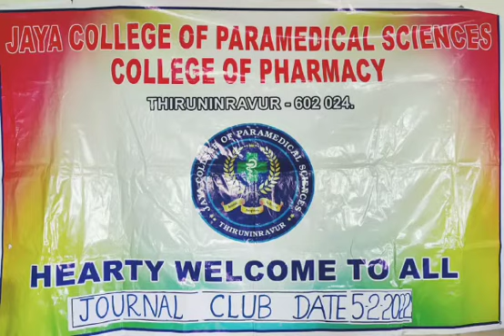JOURNAL CLUB 5 2 22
A journal club serves three purposes: teach and develop critical appraisal skills, increase exposure to rapidly evolving medical literature and help in informed clinical practice. They facilitate better knowledge and literature awareness through group discussion with students.

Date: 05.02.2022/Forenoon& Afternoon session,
Time: 10 – 11 AM, 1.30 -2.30 PM
Venue:   I Floor, Lecture Hall II, Degree Block

JOURNAL CLUB  CO-ORDINATORS:
1. Dr.R.Gowri, Associate Professor, Department of Pharmaceutics
2. Mrs.S.Vedha pal Jeyamani, Associate Professor, Department of Pharmacy Practice

MEMBERS PARTICIPATED:
1. Dr.Ravi, Professor & Head, Department of Pharmaceutics
2. Mrs. Premavathi, Assistant  Professor, Department of Pharmaceutical Chemistry
3. Mrs.B.Lavanya , Associate Professor, Department of Pharmacognasy

STUDENTS:
 Final year B.Pharm A & B  Section

BEST PRESENTORS:

 T.TANAMANI JENIFER [ A-Section ]
 PRIYANKA VAISHNAV  [ B-Section ]

MEETING AGENDA:

 The students presented their interested topics which was tabulated above
 Staffs discussed the points and clarified their ideas
 Inter discussion was appreciated among the students

STUDENTS OUTCOME & FEEDBACK:
 They get a clarity of their project and research area
 Queries and doubts regarding the project were discussed
 Project work was streamlined